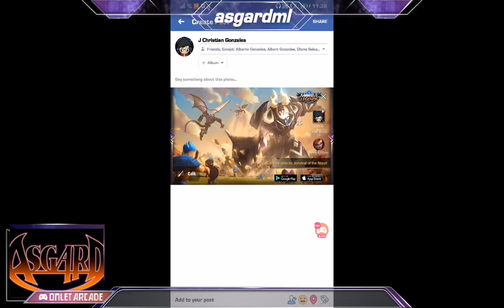game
advanced server